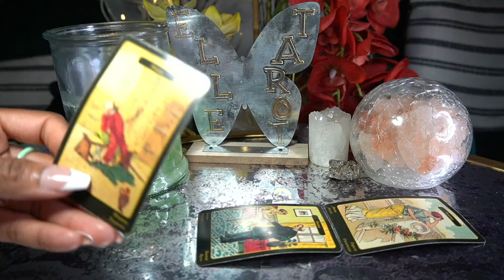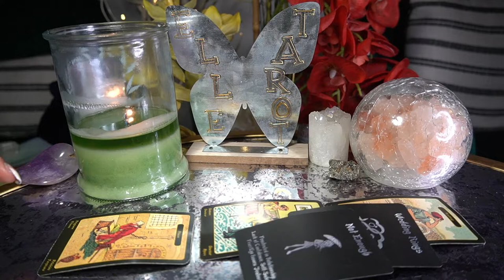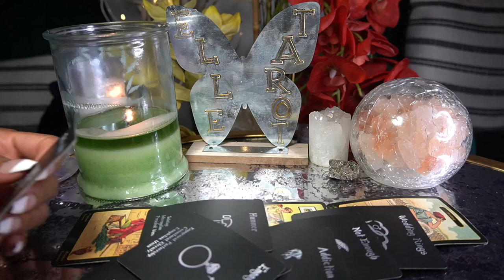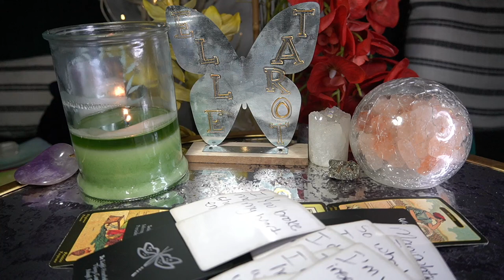SCORPIO JUN '22 SOMEONE IS STUCK ON YOU OR YOU ON THEM IDK